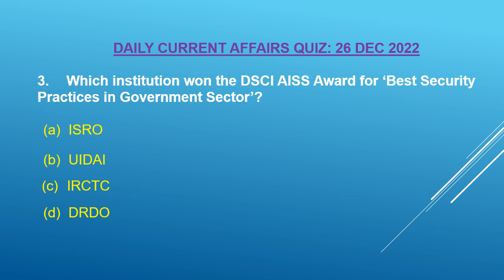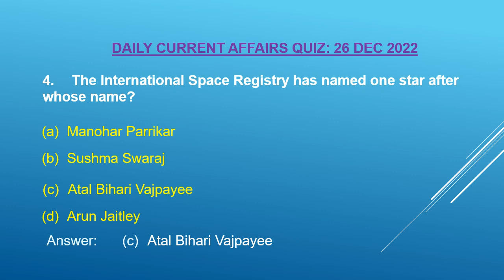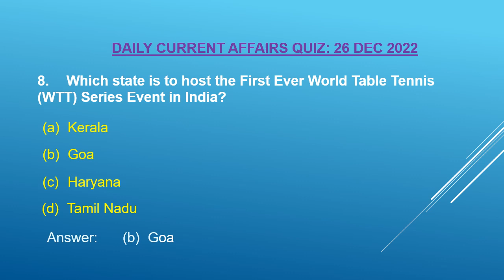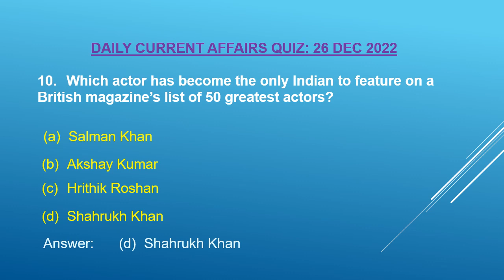26 December 2022 | Daily Current Affairs | Daily News Quiz for UPSC | Today Current Affairs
Hello friends, this channel helps you to get news updates and current affairs on daily basis.